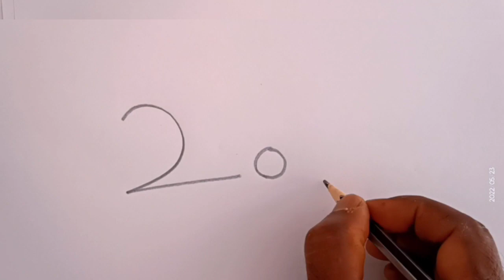how to draw cat drawing easy step by step@DrawingTalent